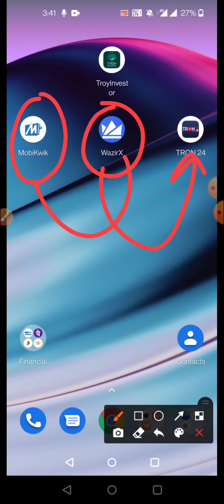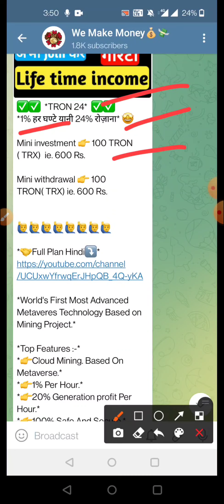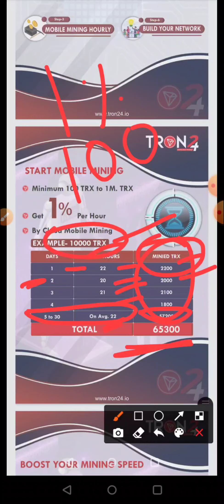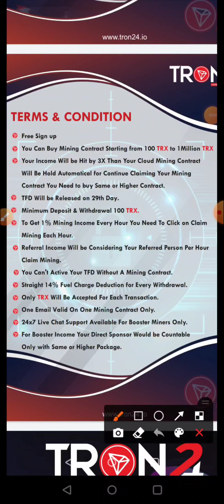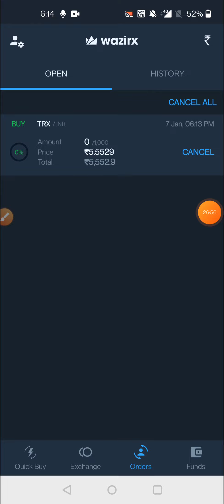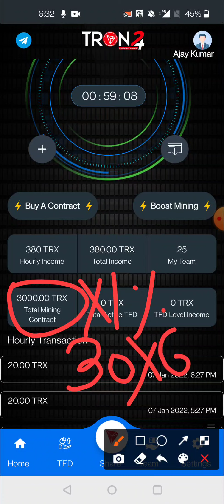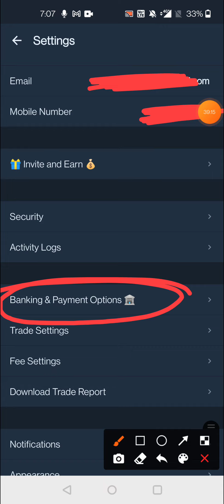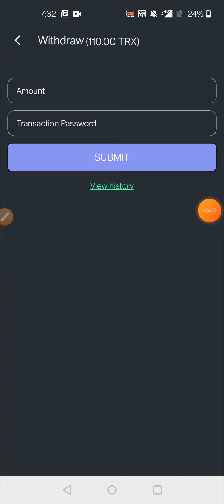TRON24 || Tron Cloud Mining Plateform Bases On metaverse || 1% profit per hour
registration link 🖇️👇

sponser id 👉 money7599

short details 👇🖇️
✅✅  *TRON 24*  ✅✅
*1% हर घण्टे यानी 24% रोज़ाना* 🤩

Mini investment 👉 100 TRON ( TRX)  ie. 600 Rs.

Mini withdrawal 👉 100 TRON( TRX) ie. 600 Rs.

*World's First Most Advanced Metaveres Technology Based on Mining Project.*

*Top Features :-*
*👉Cloud Mining. Based On Metaverse.*
*👉1% Per Hour.*
*👉20% Generation profit Per Hour.*
*👉100% Safe And Secure.*
*👉Zero Percentage Risk.*
*👉Instant Withdrawal 24*7*
*👉Low Contract Fee (100 TRX)*
*👉Mobile Mining TRON24*
*👉User Friendly Application.*

REFERRAL id👉money7599